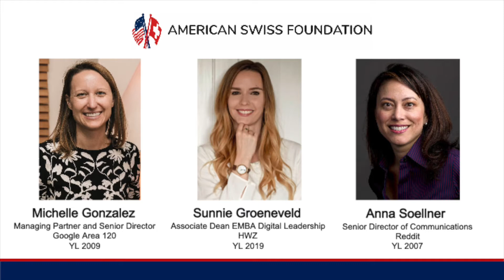ASF CONNECT on Managing Disruptive Technological Change | July 1, 2021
On July 1, 2021, Michelle Gonzalez (YL 2009), Managing Partner at Google 120; Sunnie J. Groeneveld (YL 2019), Associate Dean EMBA Digital Leadership at HWZ University of Applied Sciences in Business Administration Zurich and Anna Soellner (YL 2007), Senior Director of Communications at Reddit, Inc. shared their insights on “Managing Disruptive Technological Change.”

ASF CONNECT is a series of virtual programs for members of the American Swiss Foundation. Find recent episodes on YouTube and Soundcloud.